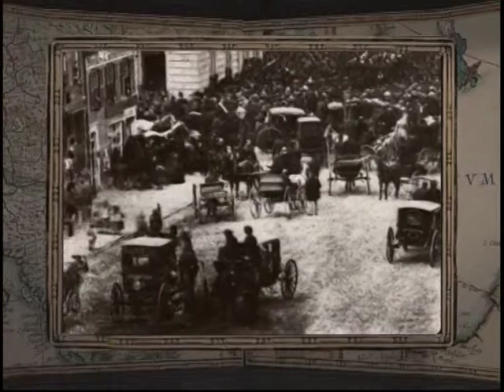15 марта, 1-я часть